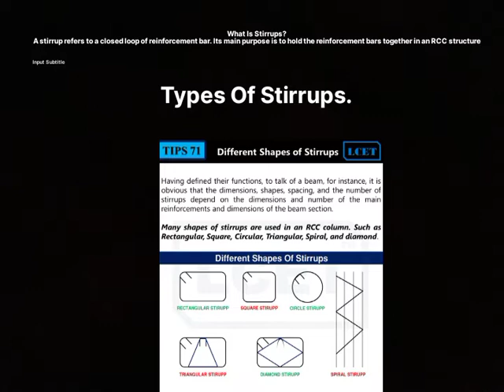What Is Stirrups ? || Types Of Stirrups || Civil Engineering And Knowledge Hub || Theory || 2022